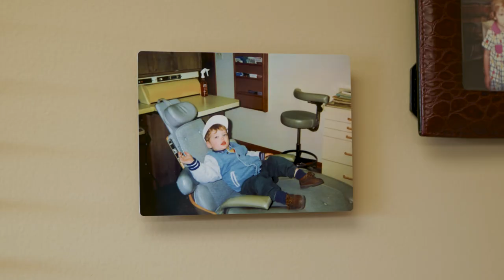Meet the Dentists | Dr. James R. Young | Romeo Family Dentistry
Romeo Family Dentistry | Dr. James E Young | Dr. James R Young

At Romeo Family Dentistry, Dr. Young and our trained dental staff live by one motto: “Treat patients how you would like to be treated”. It is this overarching concept that guides what we do during every procedure and dictates the close attention we give to each individual who walks through our doors. No matter the age, children, teenagers, adults, and seniors all receive the same elevated care.

So often, dentists forget what it’s like to be the one receiving treatment. This can cause them to lose touch with their patients and come off as cold or distant. Dr. Young believes it is important to remain connected with those you serve and therefore, always has your oral health at the forefront of his mind.

He is committed to providing comprehensive dentistry and taking into account the connection between oral health and overall body health. There is no stone left unturned when it comes to the services we offer and the personalized care we give.

DR. JAMES R. YOUNG DDS

Dr. James R. Young grew up in Romeo Michigan where he attended Romeo High School. He went on to attend Michigan State University where he received his Bachelors of Science in Human Biology, and then attended the University of Michigan where he received his Doctor of Dental Surgery degree in 2019.

Much like his father, Dr. James places great importance on treating patients as individuals and meeting their unique needs. He frequently attends continuing education classes and prides himself on providing the full spectrum of high quality dental services to patients. This allows for comprehensive treatment all done by the same dentist. The continuity of care possible by having one office for all dental needs means better care for all patients, with nothing slipping through the cracks between different offices.

Dr. James is married to his wonderful wife Rachael (who also happens to be a dentist). When not doing dentistry, he enjoys playing and making music, skiing, attending Michigan State sporting events, and outdoor activities. Dr. James plays multiple instruments and played trombone through college with the Spartan Marching Band at Michigan State.

Dr. James is a member of:

- Michigan Dental Association
- Macomb Dental Society
- American Academy of Dental Sleep Medicine